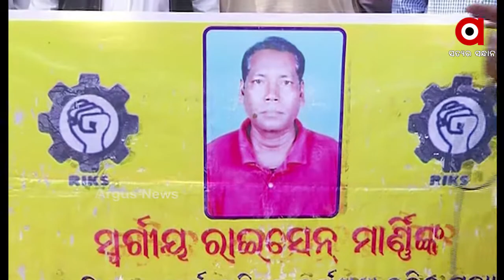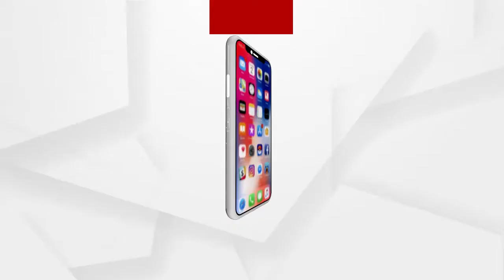ଅତିରିକ୍ତ ଜିଲ୍ଲାପାଳଙ୍କ କାର୍ଯ୍ୟାଳୟ ସାମ୍ନାରେ ବିକ୍ଷୋଭ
ଟ୍ରେଡ ୟୁନିୟନ ତରଫରୁ ମୃତକ ବ୍ୟକ୍ତିଙ୍କ ପରିବାର ଲୋକଙ୍କୁ ଚାକିରୀ ନ ଦେବା ପର୍ଯ୍ୟନ୍ତ ଦାବି କରିବ ବୋଲି ପ୍ରତିକ୍ରିୟା ରଖିଛନ୍ତି ସଂଗଠନର କର୍ମକର୍ତ୍ତାମାନେ.
ଅଧିକ ଖବର ପାଇଁ ଡ଼ାଉନଲୋଡ କରନ୍ତୁ “Argus News” ଆପ୍